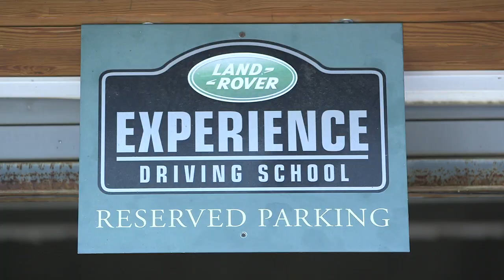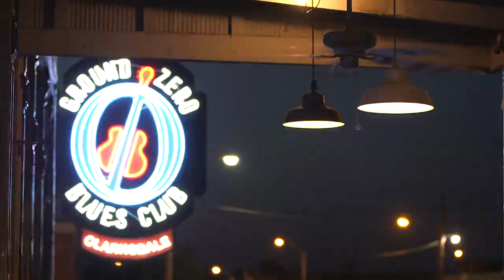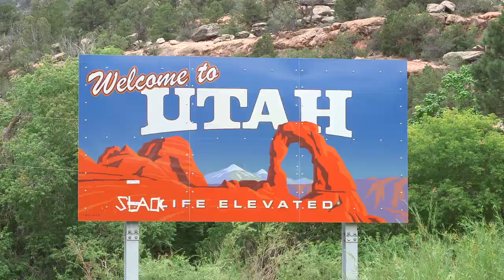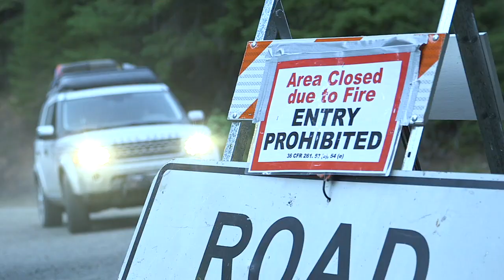Land Rover Expedition America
Jeremy Hart chronicles the Land Rover Expedition America adventure, which covered 4,300-miles over 27 days off-road in the Land Rover LR4. Off-road legend and certified Land Rover instructor, Tom Collins led the expedition team cross-country on the famous Trans-America Trail, stopping to see some of America's greatest natural sights and meeting interesting and welcoming people along the way, like Academy Award-winning actor and Mississippi blues club owner, Morgan Freeman.